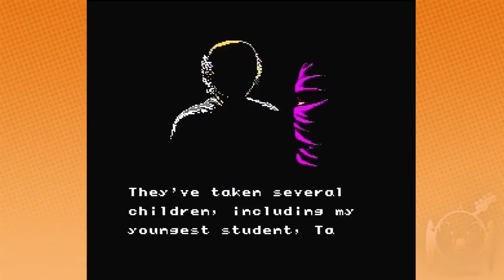Best of Game Grumps (August 2017)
i was a bit uneasy, so